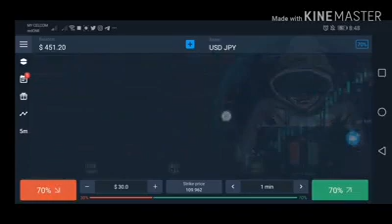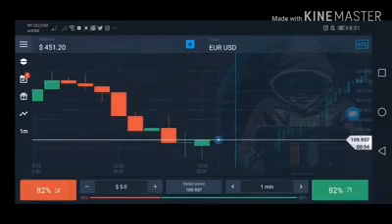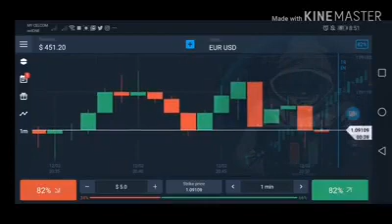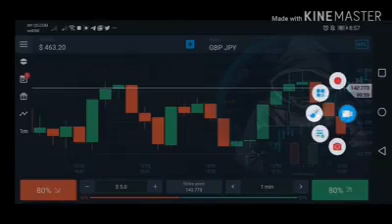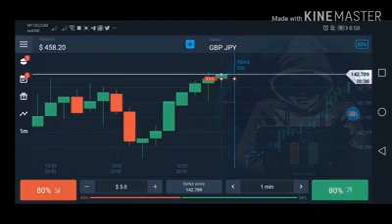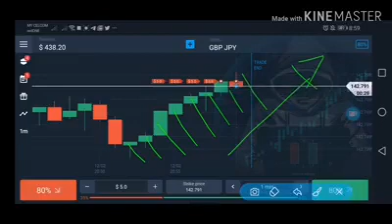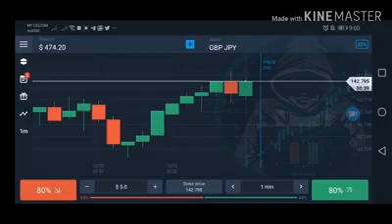Teknik SNR di Olymp Trade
Kali ini kami akan berkongsi video Cara Trading Olymp Trade Ala Crypto Transacpay .

Video di upload oleh Crypto Transacpay

Join Grup Facebook Olymp Trade Malaysia utk berinteraksi dengan trader Crypto Transacpay